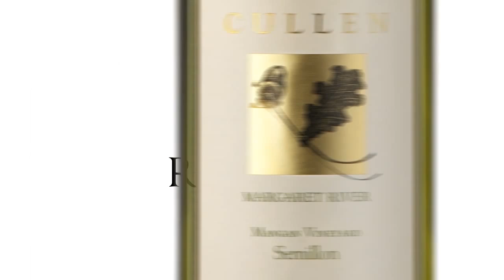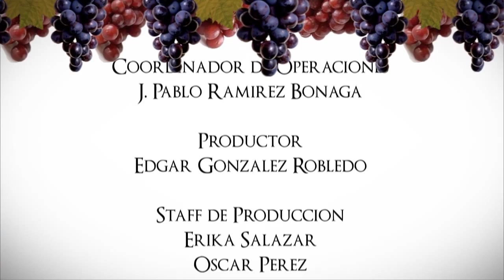Mundo del Vino "Cine Y Vino" (Alfredo Naime)D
Llegamos a una etapa importante tanto en las artes como en la humanidad, el Séptimo Arte "Cine" en relación con el Vino, tenemos el maridaje perfecto, y que mejor manera que en manos de dos expertos Pablo Garcia-Migoya y Alfredo Naime, los cuales nos deleitan amenizando con un buen vino en una sala de cine.